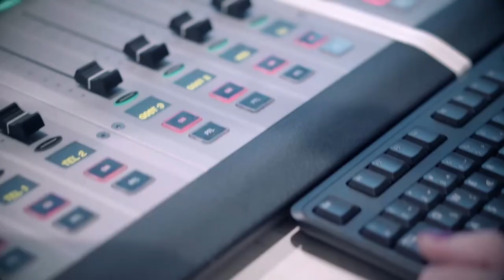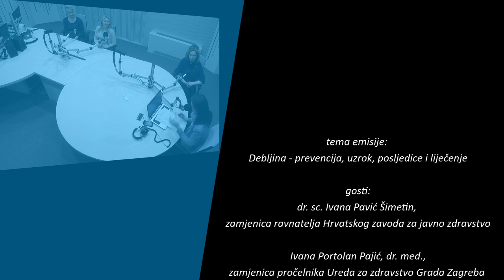Argumenti - 19.3.2019.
Tema: Debljina - prevencija, uzrok, posljedice i liječenje

Gosti:
dr. sc. Ivana Pavić Šimetin - zamjenica ravnatelja Hrvatskog zavoda za javno zdravstvo

Ivana Portolan Pajić, dr. med. - zamjenica pročelnika Ureda za zdravstvo Grada Zagreba

doc. dr. sc Tihana Jendričko - predstojnica Zavoda za psihoterapiju - Vrapče

Urednica i voditeljica:
Diana Tikvić